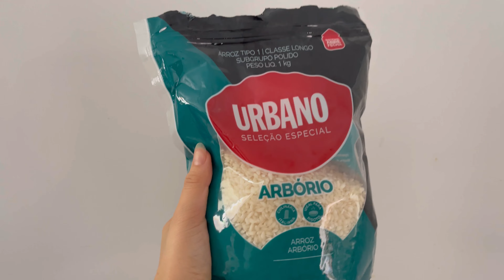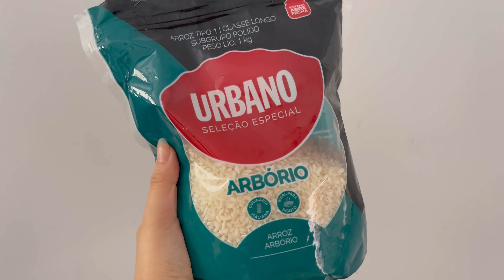vlog: final de semana, risoto de alho poró, restaurante e shopping